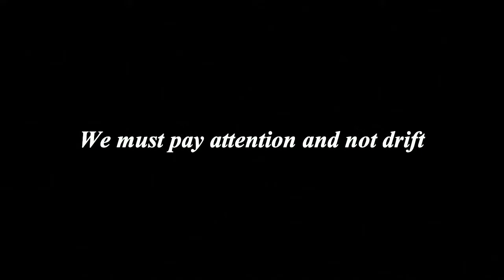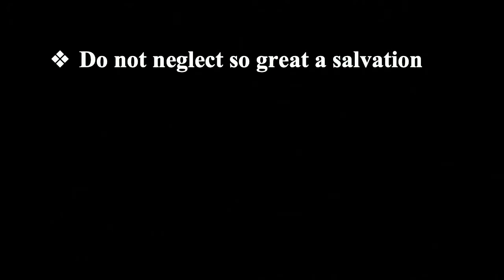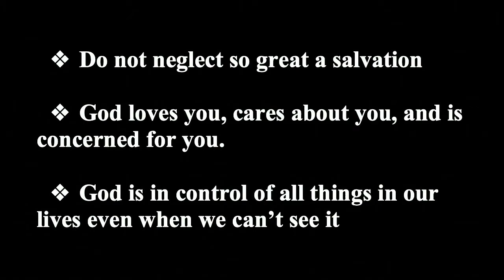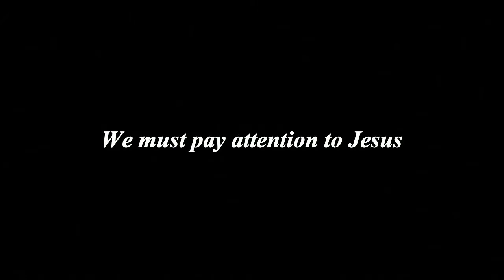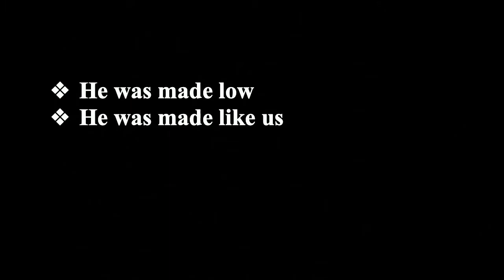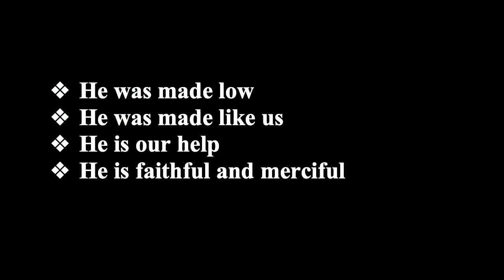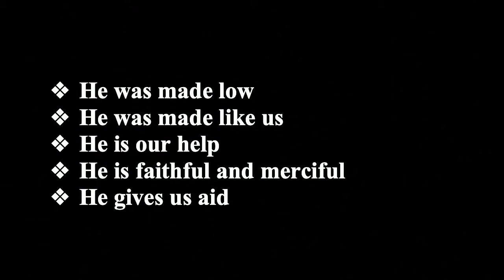The Word Became Flesh - Hebrews 2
Michael Kirby, Senior Pastor - 12-8-19
We must pay attention and not drift.
We must pay attention to Jesus.